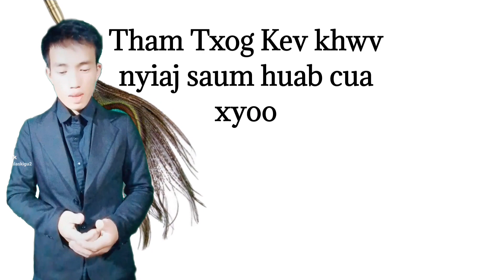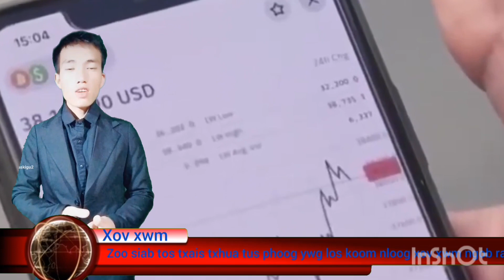Qhia txog Kev khwv nyiaj saum huab cua zaj 2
Ngob zoo rau txhua tus phoog ywg los koom kev khwv nyiaj hauv YouTube nagxob
Leej twg xav paub ntau tshaj no sau Ntawv rau kuv fb Tub Siab Zoo
Kuv txais qhia kho duab chuyện nghiệp
Qhia ua duab 3d 4d
Qhia kho video
Qhia txog Kev khwv nyiaj saum huab cua
Txhob ua siab deb yog ua yam twg saib Ntawm caj kha rau tau
Ua tsaug